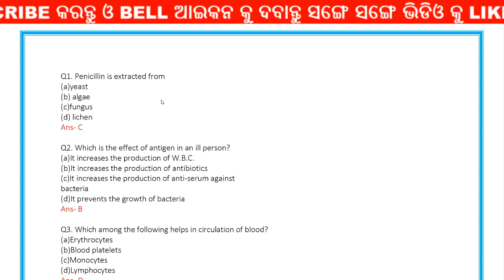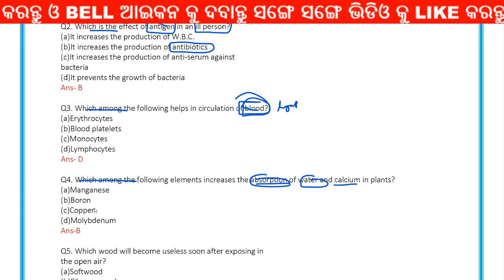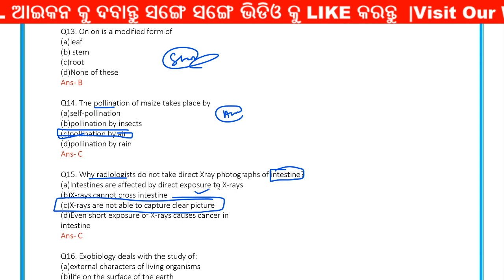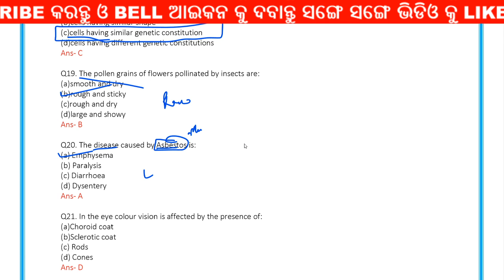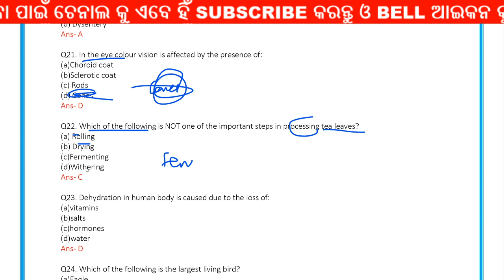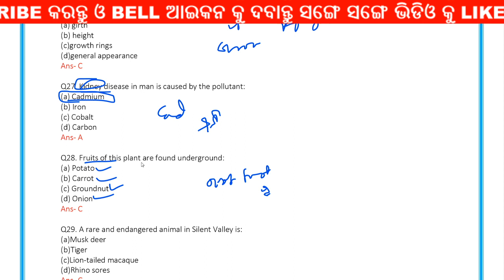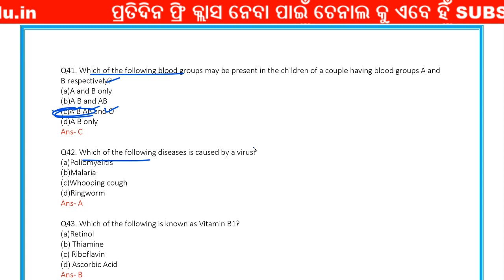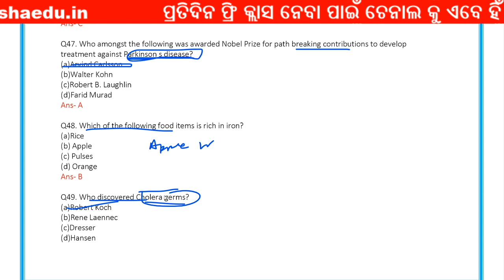Science gk Odia \ | Odia science gk vvvvideo\ Science gk Odia Odia science gk |digitalodisha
join Our whats app group